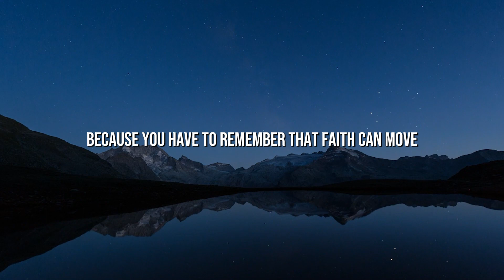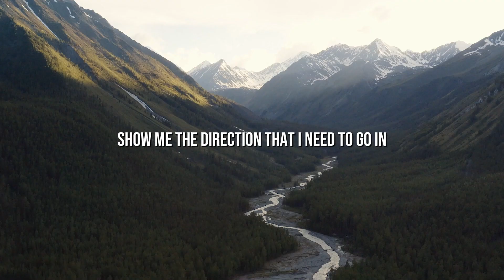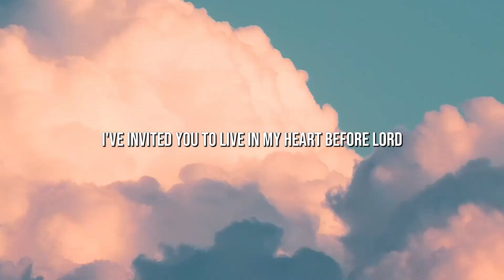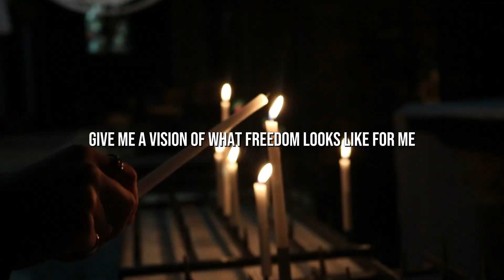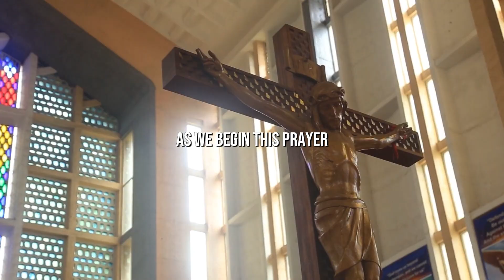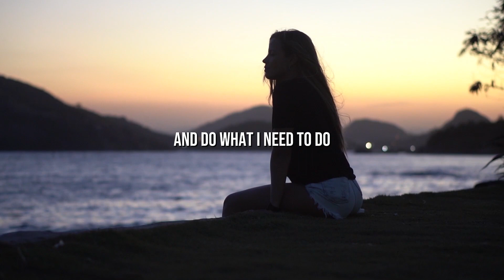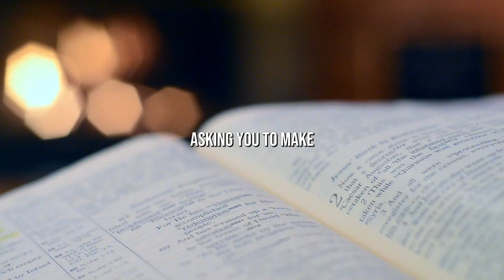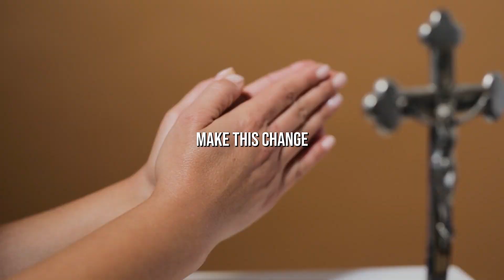SAY This Prayer For A BLESSED Year In 2024 | Powerful Morning Prayer To Start Your Year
Your breakthrough is just around the corner. Just know that January is your chance to leave behind your worries and challenges. By aligning yourself with God spiritually, you will attract new opportunities.